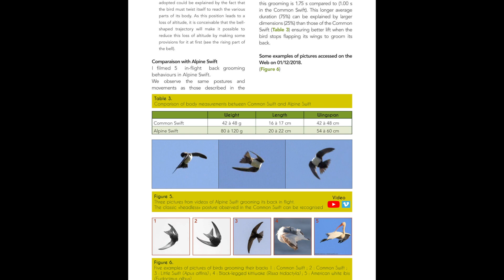COMMON SWIFT - In flight grooming - FIGURE 5 : Alpine Swift - Back preening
This video is part of a 24 video series illustrating the figures in the paper:
“Contribution of slow motion video for in flight behavioural study in the Common Swift (Apus apus) during the breeding period - Part 1: Grooming”
The pdf paper is available for consultation and download at the following address
By using the Panasonic GH5 APN's 180 fps slow motion, it becomes possible to describe and analyze very fast flight behaviours of a time duration equal to or less than one second.
 in flight grooming, back preening, chest and belly preening, tail feathers’s preening, head-scratching, grooming by contorting and rubbing, grooming by wings fluttering, grooming by rolls, head rotation with closed or open beak, capture and prompt release of a prey, behavioural dataset.